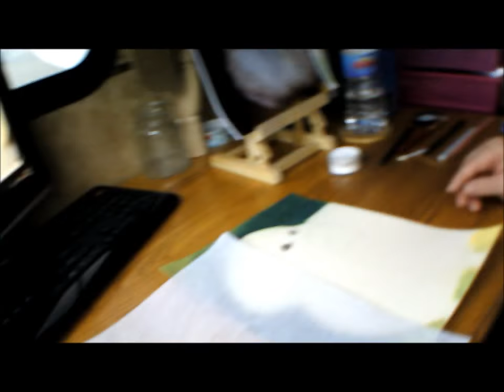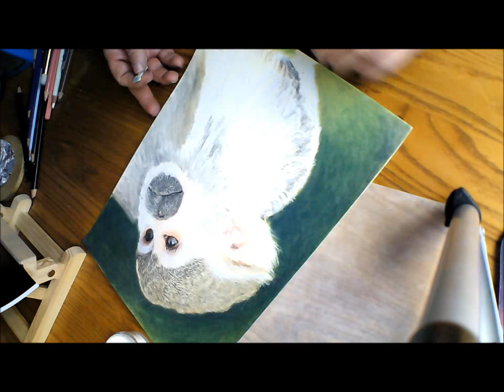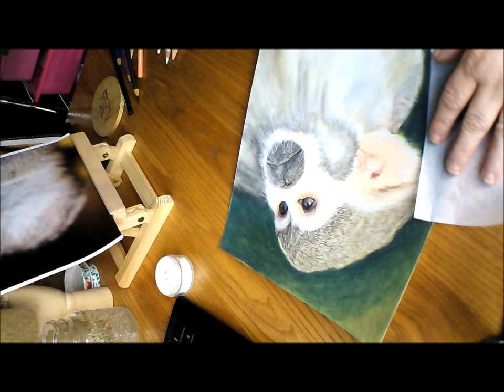Powder Blender Drawing Monkey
Drawing a monkey in pencil